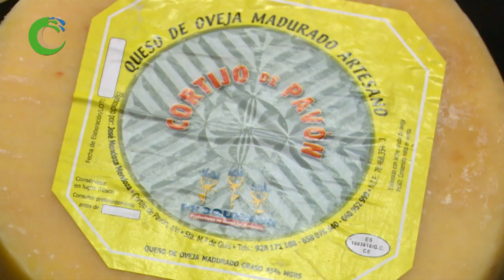Esquilado de Ovejas en Gran Canaria